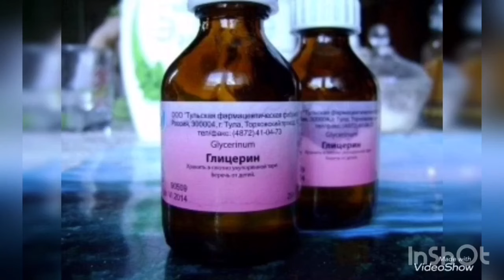УЙ ШАРОИТИДА ЁРИЛГАН КУЛЛАРНИ ПАРВАРИШЛАШ